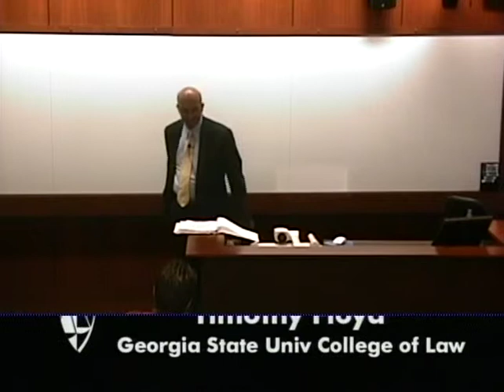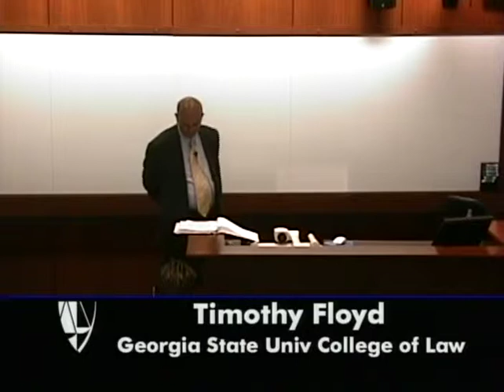Religious Faith and the Death Penalty in America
Appearing: Speakers: Timothy Floyd, author and Visiting Professor at the Georgia State University College of Law.